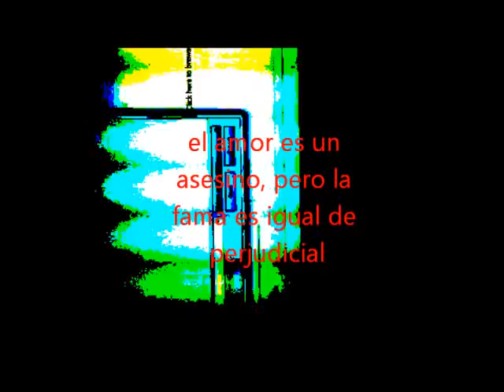John Rutherford- Speed it Up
hey how you doing ?